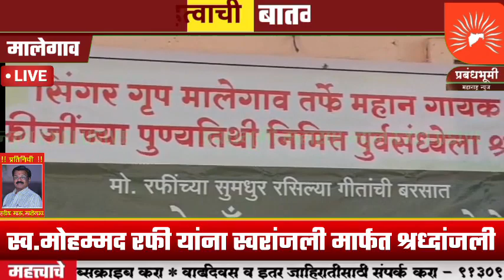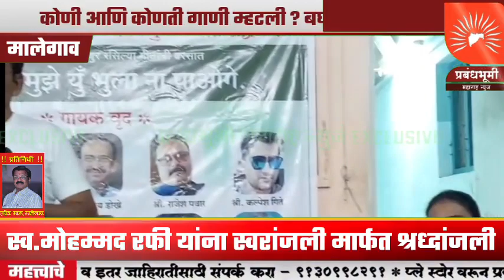स्व.मोहम्मद रफी यांच्या पुण्यतिथी निमित्ताने स्वरांजली मार्फत श्रध्दांजली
"तुम मुझे भुला ना पाओगे"- स्व.मोहम्मद रफी यांच्या पुण्यतिथी च्या पूर्व संध्येला ज्येष्ठ नागरिक संस्थे तर्फे सिंगर ग्रुप द्वारे स्वरांजली मार्फत श्रध्दांजली ! कोणी आणि कोणती गाणी म्हटली ? बघा सविस्तर